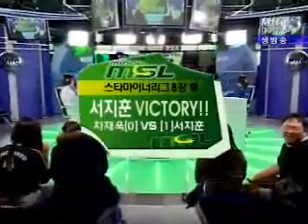mbc2ststarm 1110 11r 1b